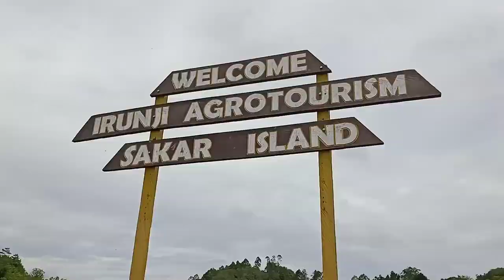Irunji Agrotourism, Sakar Island 🏝️